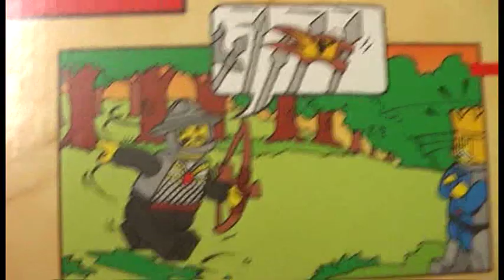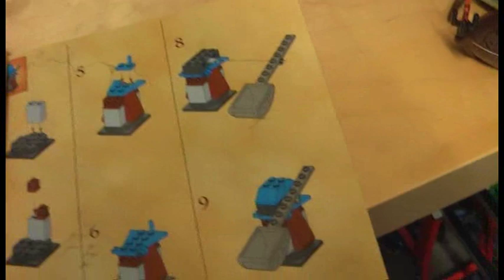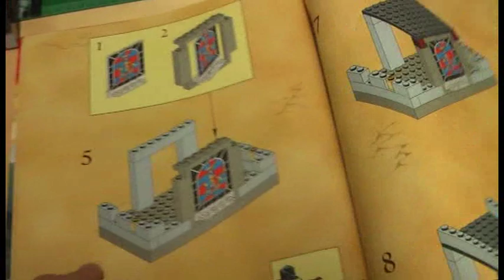LEGO Castle King Leo's Castle Review Set 6098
This is my review of LEGO® set 6098 King Leo's Castle from LEGO® Castle (Knights' Kingdom I)...

Informations:

Name: King Leo's Castle
Number: 6098
Theme: Castle (Knights' Kingdom I)
Minifigures: 8
Pieces: 541
Released: 2000